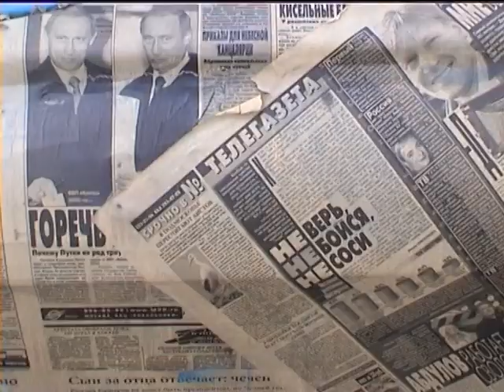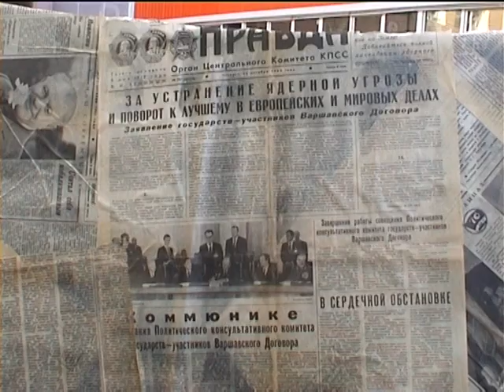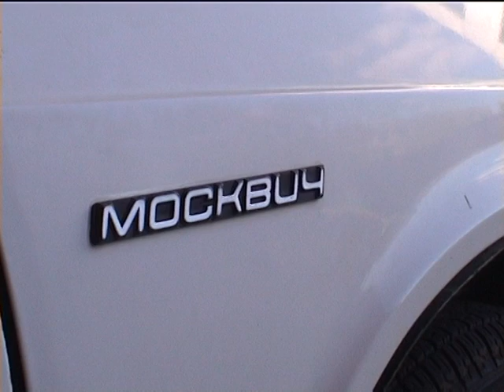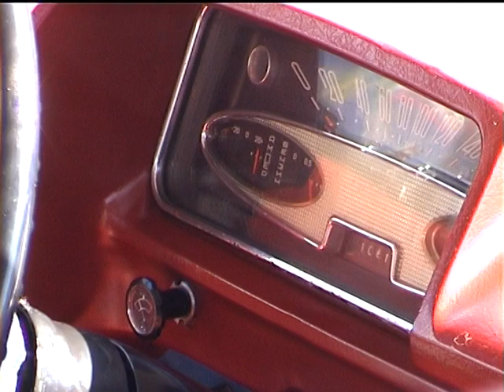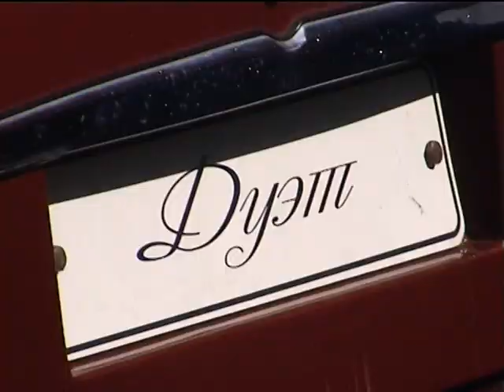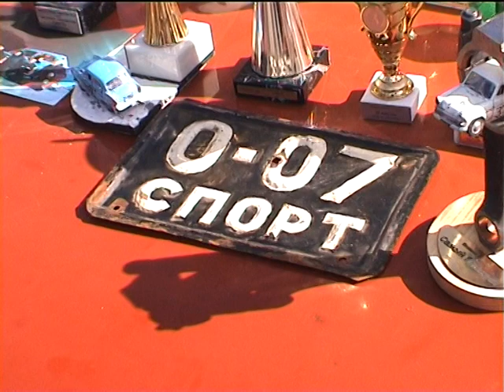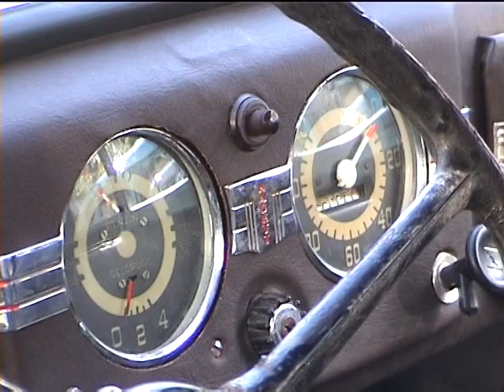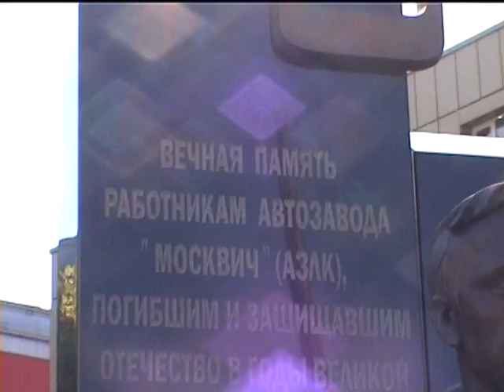ДИМ 2022 на VHS.Часть 2.